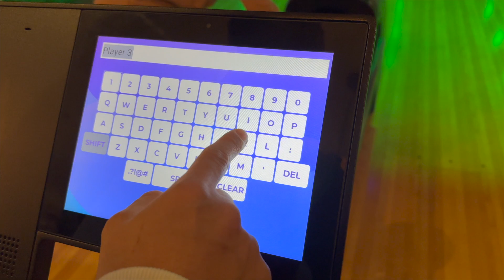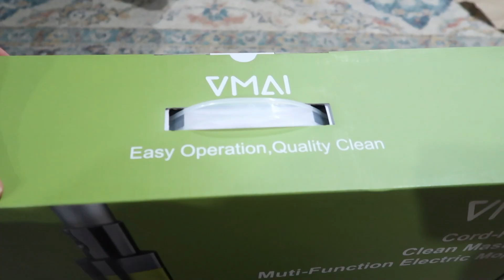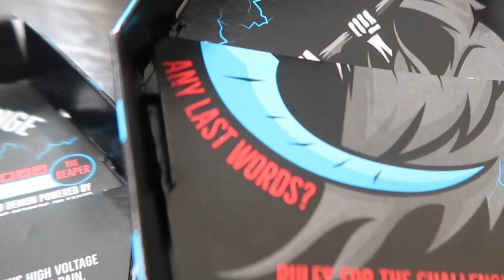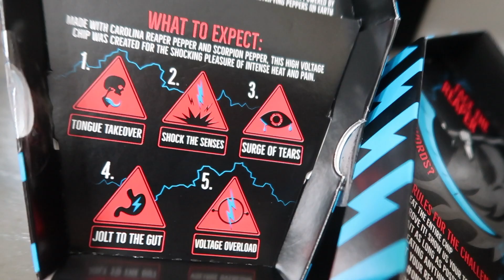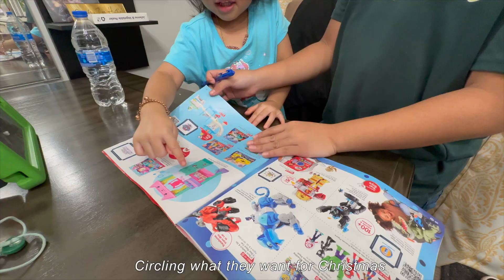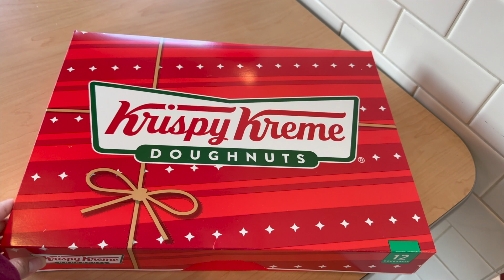DAYS IN MY 30s | one chip challenge, thanksgiving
𝑰𝒏 𝒕𝒉𝒊𝒔 𝒗𝒍𝒐𝒈:

𝘚𝘱𝘢𝘳𝘦𝘵𝘪𝘮𝘦
𝘉𝘰𝘸𝘭𝘪𝘯𝘨
𝘋𝘦𝘯𝘵𝘪𝘴𝘵 𝘢𝘱𝘱𝘰𝘪𝘯𝘵𝘮𝘦𝘯𝘵𝘴
𝘜𝘯𝘣𝘰𝘹𝘪𝘯𝘨 𝘮𝘰𝘱 vmai
𝘒𝘳𝘪𝘴𝘱𝘺 𝘒𝘳𝘦𝘮𝘦
𝘛𝘩𝘢𝘯𝘬𝘴𝘨𝘪𝘷𝘪𝘯𝘨